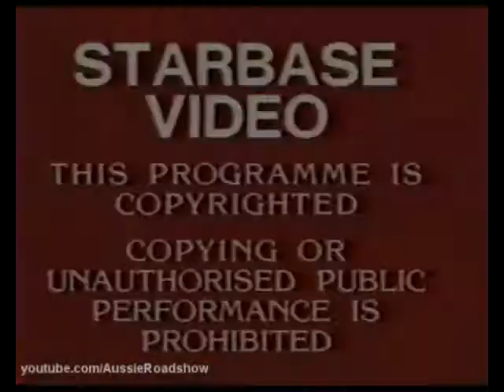Starbase Video Opening Logo (1981)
From around 1981 to 1982. This piddling excuse for a logo preceded the film, and there were no trailers (I might add that K & C Video did a similar thing with a green background) Released a few dramas and horror films. Their videos are quite rare now and actually go for a reasonable price at online auction sites.
(Originally uploaded by AussieRoadshow)

If you have any stories with this logo, I's love to hear it in the comments.